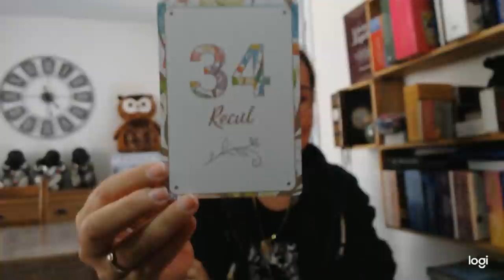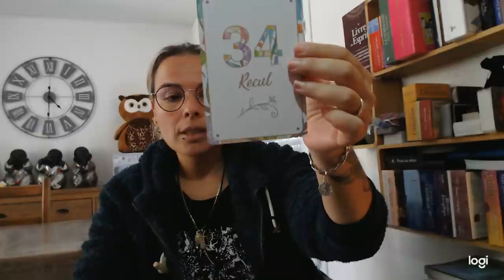JEUDI 3 SEPTEMBRE 🔮DU RECUL SUR LA SITUATION🔮